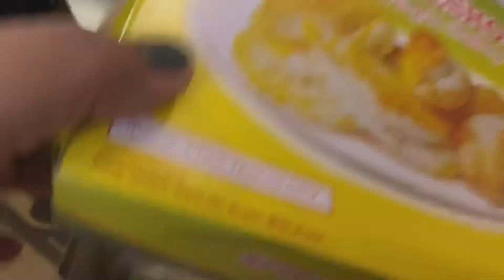GAWAIN NG DH GAWAIN KURIN...